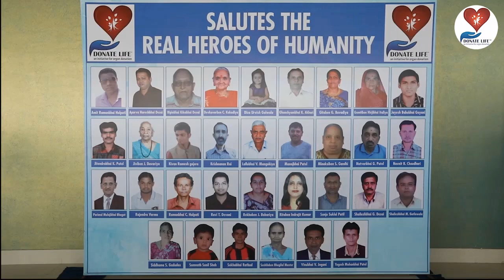Address by Hon'ble President of India Shri Ram Nath Kovind | Donate Life Surat